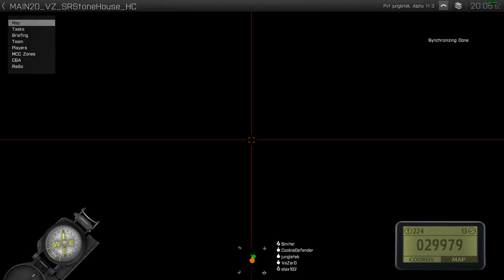TEST Outfit - Arma 3 - Operation Stonehouse Part 1 (Main Repo) 2015-08-27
TEST Outfit Police forces (Angel Island Division) are tasked with destroying some evil boxes, and capturing any neer-do-wells in the vicinity.